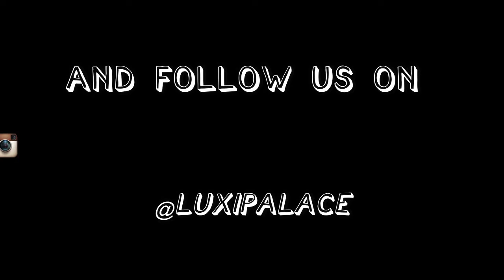Paul Parkman Double Monkstraps Brown Captoe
Brown & Beige hand-painted suede upper
Brown antiqued leather sole
Handcrafted
Finest Italian calfskin suede
Brown leather cap-toe
Double Monkstraps
This is a made-to-order product. Please allow 15 days for the delivery. Because our shoes are hand-painted and couture-level creations, each shoe will have a unique hue and polish, and color may differ slightly from the picture.

Luxi Palace does not own the rights to these video clips.